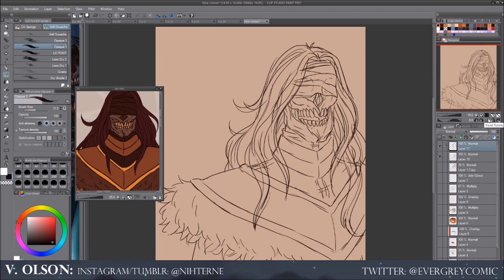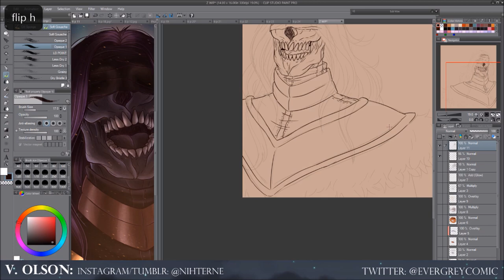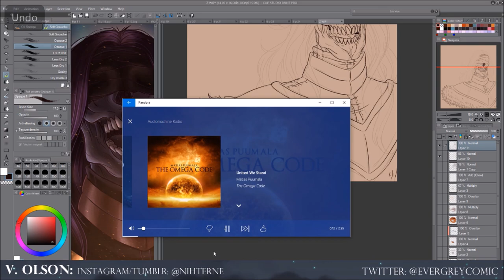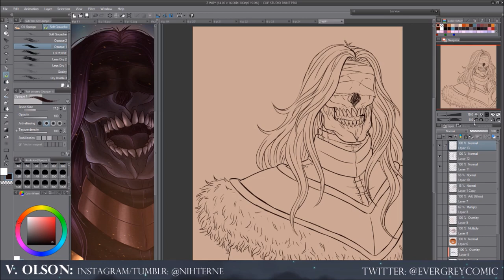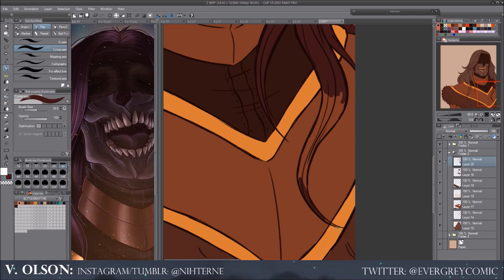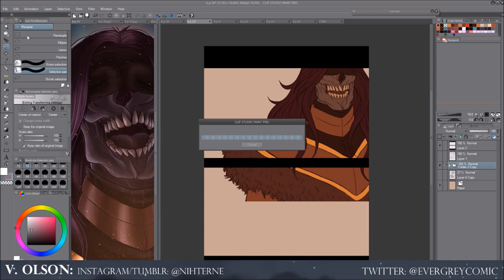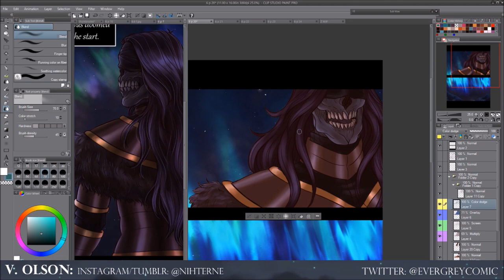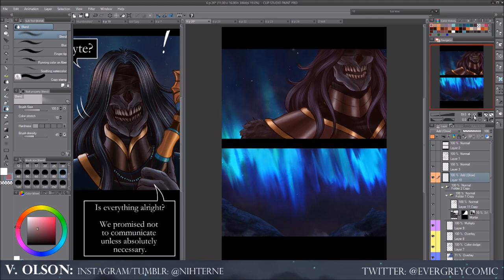SPEEDPAINT & MINI ART RANT - Learn How To Say "No"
Didn't really mean for this video to be ranty, but I guess it will be my first art rant video. This kind of stuff has been happening to me a lot lately, so I wanted to get it off my chest. Let me know your opinion's and experiences with this topic!